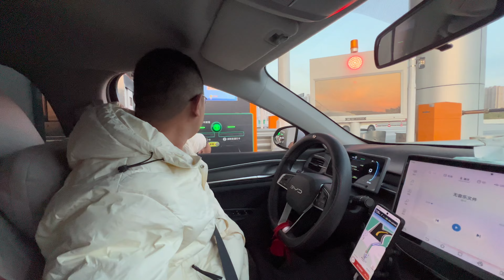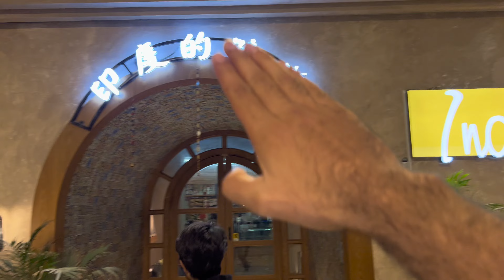Eating Dinner at Expensive 😱 Indian 🇮🇳 Restaurant in China🇨🇳 | Jinan City Shandong Province China🇨🇳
Dr Feroz Vlogs
Here i am with a new vlog in which we are going to jinan city where we are going to do dinner at indian restaurant in jinan city of shandong province .

For Admissions in China …..

Shandong First Medical University